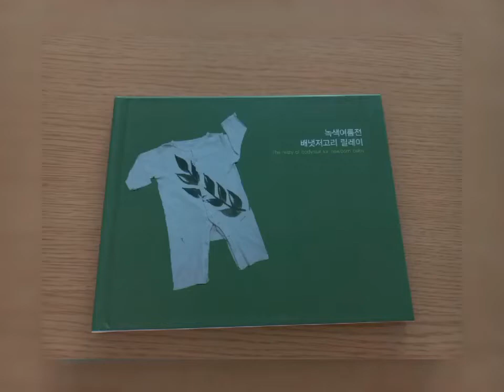『나무를 심은 사람』 The Man Who Planted Trees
무더위가 시작되는 2022년 6월의 어느 날, 녹색여름전 배냇냇저고리 릴레이 프로젝트의 여덟 번째 주인공 학준이(8세), 열두 번째 주인공 학영이(4세)와 함께
『나무를 심은 사람』을 보고 느낌을 나누어 보는 시간을 가졌습니다.
할아버지가 혼자 오랫동안 나무를 심어 가꾼 것이 기억에 남는다는 학준이.
할아버지가 심은 도토리나무가 생각난다는 학영이.
짧은 영상으로 표현된 『나무를 심은 사람』을 감상한 후, 각자의 기억을 그림으로 그려보는 시간에 즐거워했습니다.
학준이가 배냇저고리 앨범을 동생 학영이에게 읽어주며, 보물찾기하듯 앨범 속에서 서로 자기를 찾아보기도 하였습니다.
쑥쑥 커가는 아이들의 모습을 오래 기억하고 싶어 사진과 영상으로 그날의 추억을 기록해보았습니다.

One day in June 2022 when the heat wave begins,
We had time to watch the video ‘The Man Who Planted Trees’ and share our feelings with Hakjoon and Hakyoung
Hakjoon is the 8th baby (now 8 years old) and Hakyoung is the 12th baby (now 4 years old) of the Green Summer Exhibition ‘The relay of bodysuit for newborn baby’
Hakjoon said he remembers a grandfather planting a tree alone for a long time.
Hakyoung said he remembers the acorn tree that a grandfather planted.
After watching ‘The Man Who Planted Trees’
we enjoyed the time we spent drawing pictures of our own memories.
Hakjoon read the relay album of bodysuit for newborn baby to Hakyoung.
And they founded each other in the album as if they were on a treasure hunt.
I wanted to remember the growing children for a long time.
So I recorded the memories of that day with photos and videos.

2022
녹색여름전 Green Summer